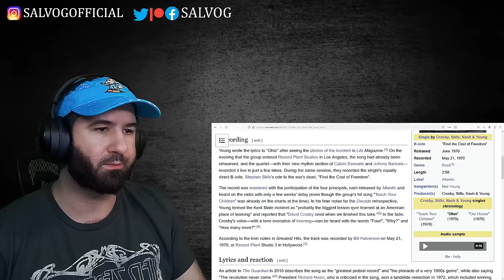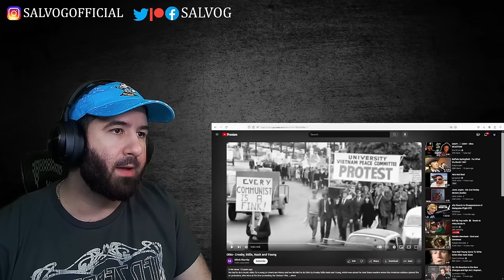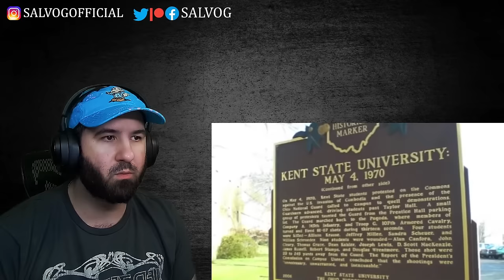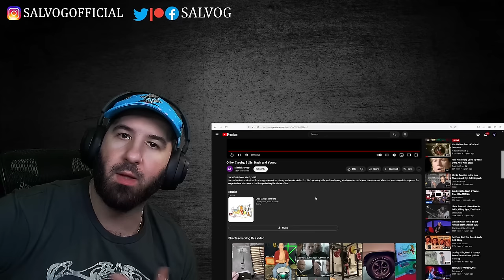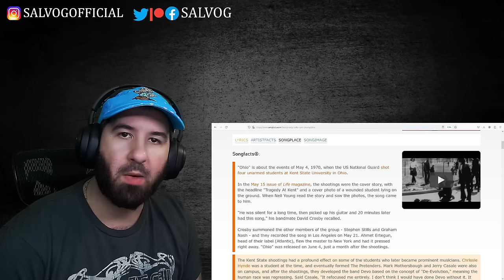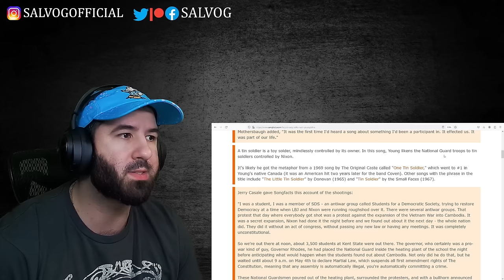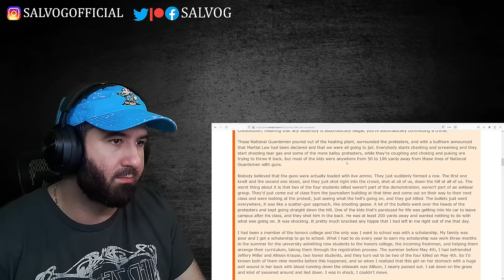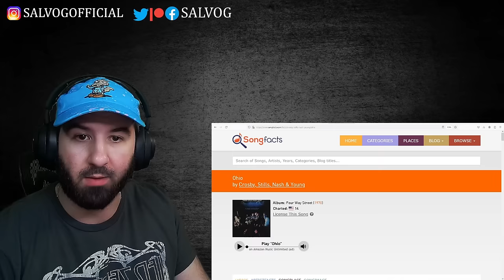FIRST TIME HEARING CSNY - Ohio | REACTION & BREAKDOWN